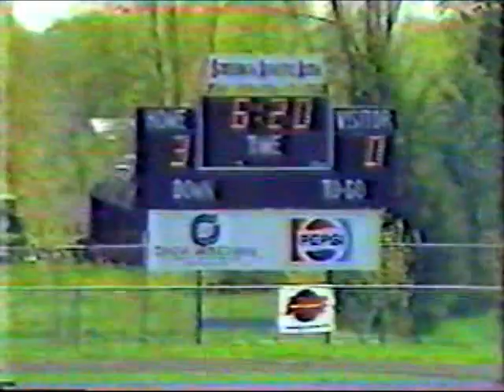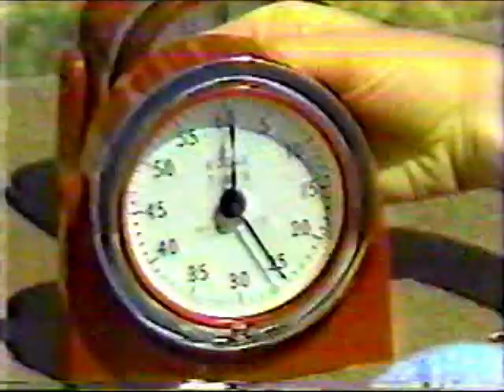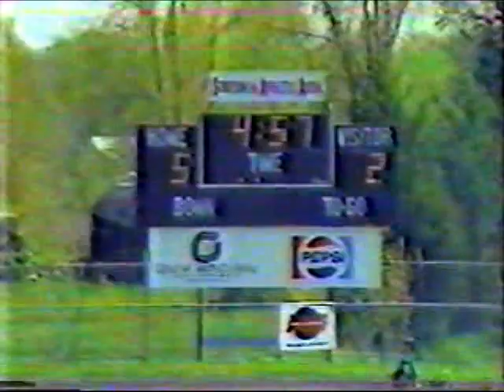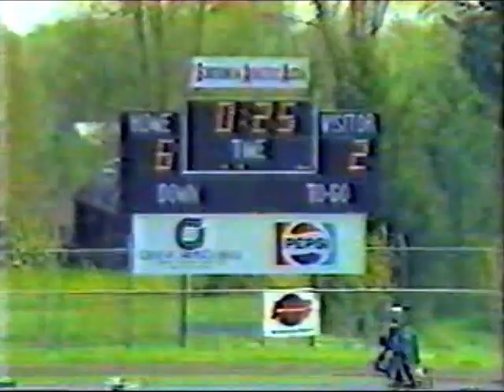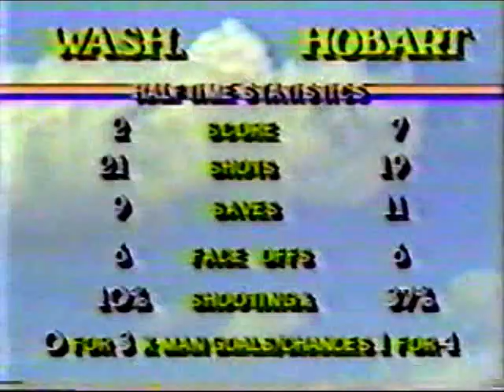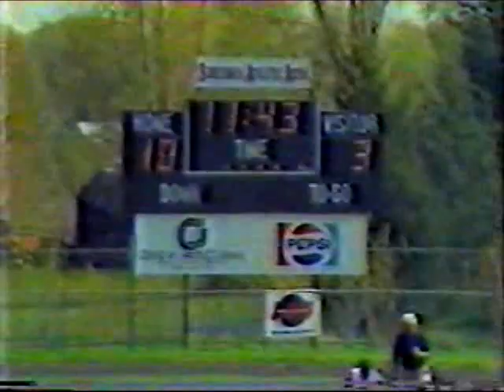1984 NCAA Division 3 Lacrosse Championship Washington College Hobart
1984 NCAA Division 3 Lacrosse Championship Washington College  vs Hobart, Produced by Home Team Sports